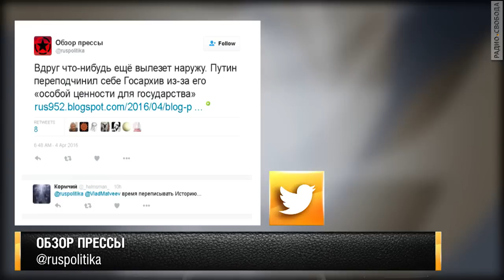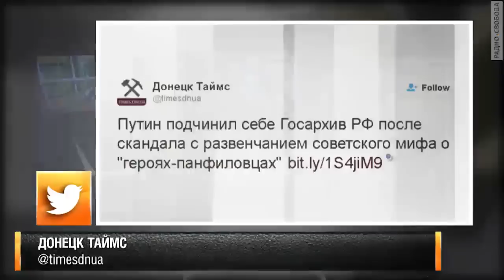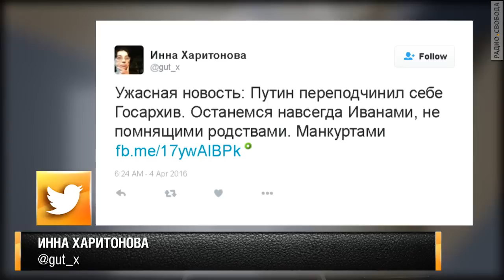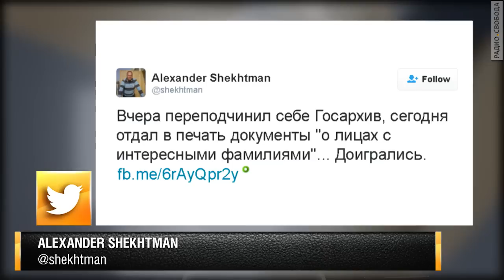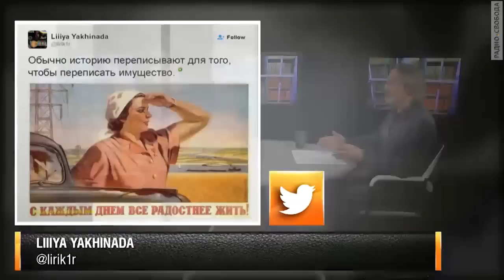Зачем Путин подгреб архив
Президент РФ возглавит рассекречивание или продолжит засекречивание? Историк Никита Петров и экс-глава Государственного архива Сергей Мироненко размышляют о том, почему было принято решение передать Государственный архив под патронаж Владимира Путина.